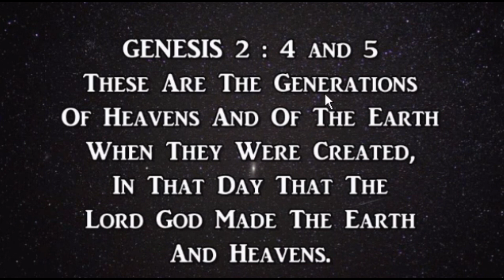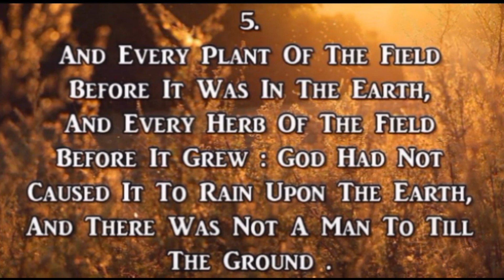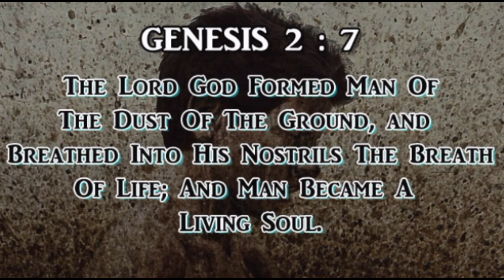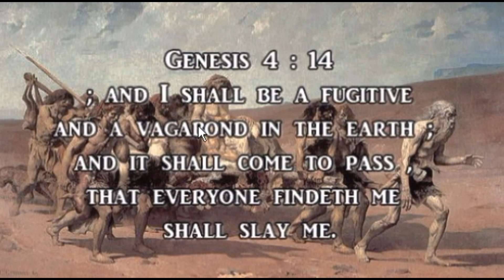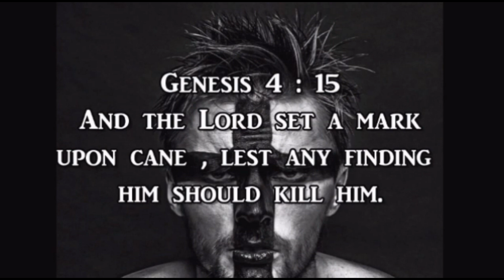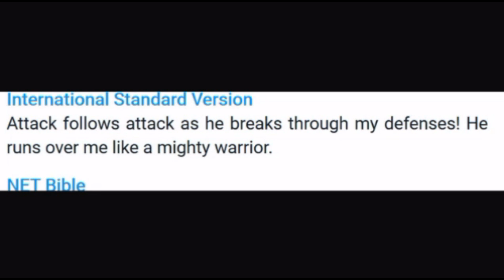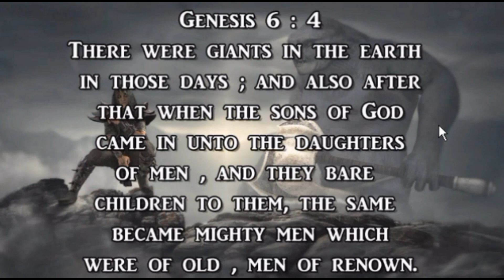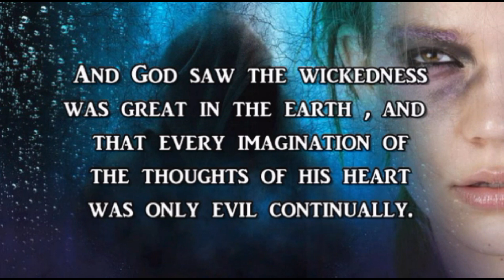The Bible Reveals The Truth About Antarctica _ Part 3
We are the fourth civilization.Will we survive this time around.